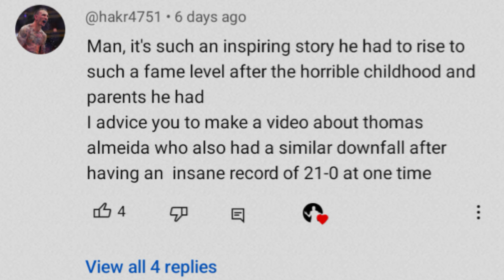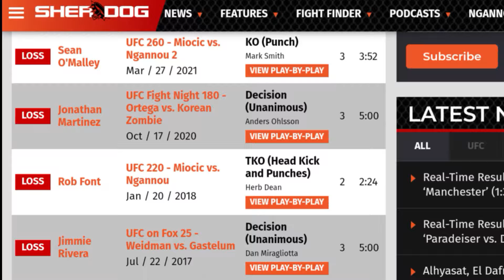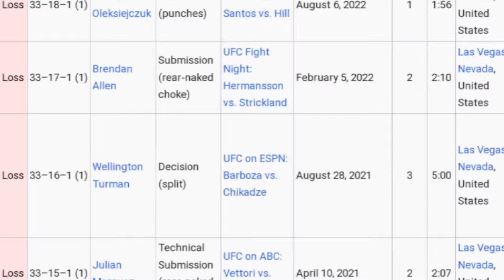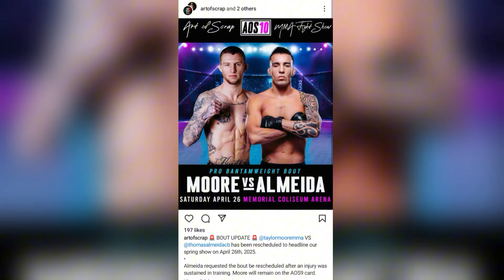What Happened To 21-0 UFC Bantamweight Thomas Almeida?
Today we take a look at one of my favorite fighters! Chute Boxe alum, EA Sports UFC 2 GOAT, Muay Thai specialist Thomas "Thominhas" Almeida!